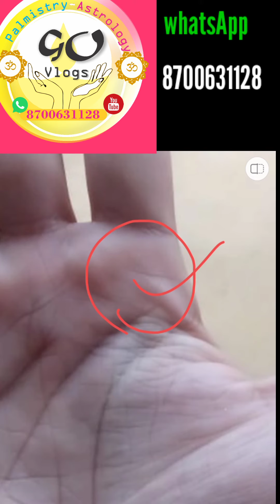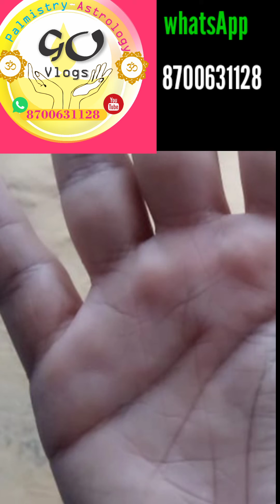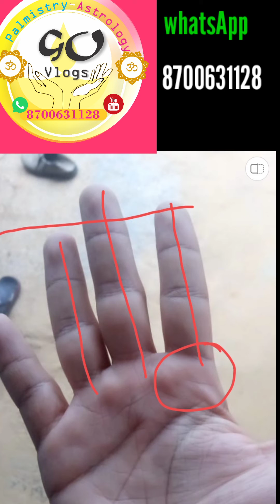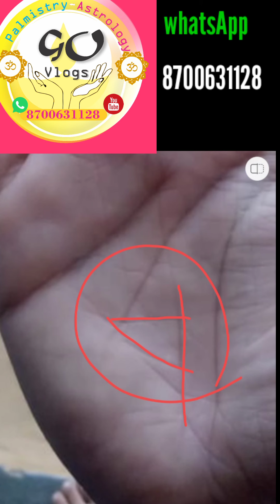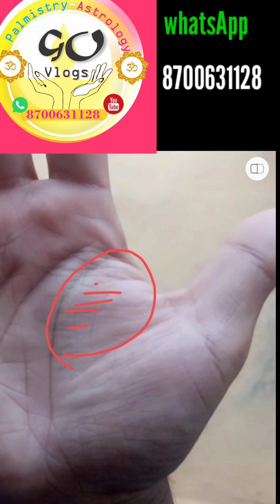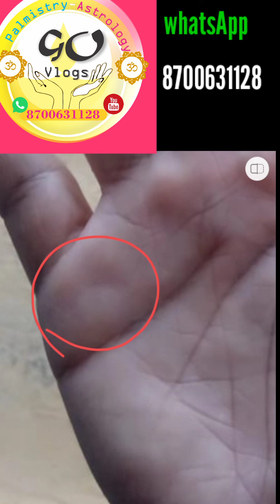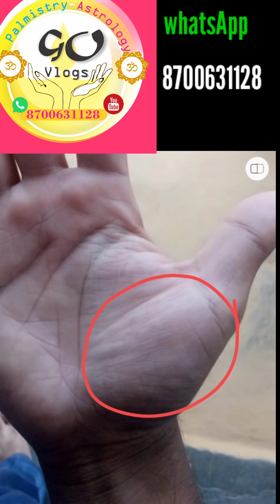करियर व धन के मामले में संघर्ष देते हैं!!! ऐंसे हथेली के पर्वत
यदि हमारी हथेली में मौजूद कुछ पर्वत ज्यादा कमजोर हो तो निश्चित ही जीवनकाल में करियर व धन के क्षेत्र में संघर्ष बढ जाता है